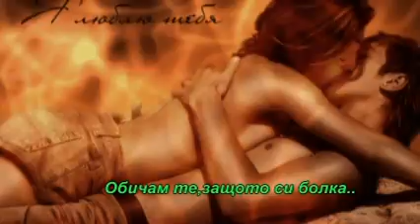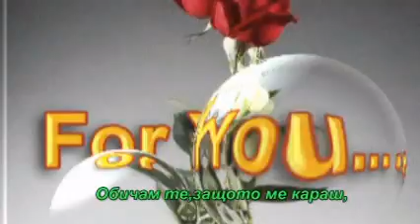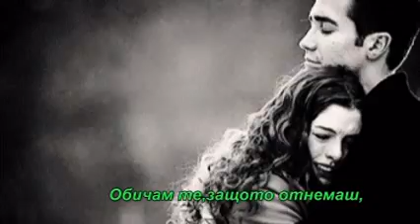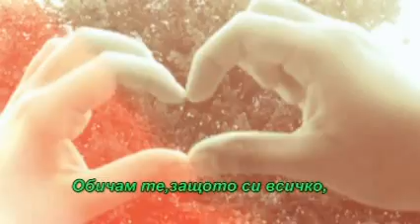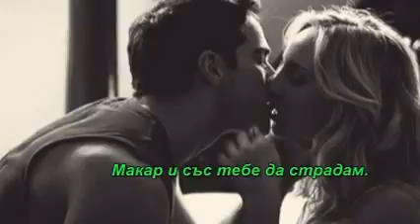ОБИЧАМ ТЕ, ЗАЩОТО.....mpg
С НЕВЕРОЯТНАТА ПЕСЕН НА OUTLANDISH!